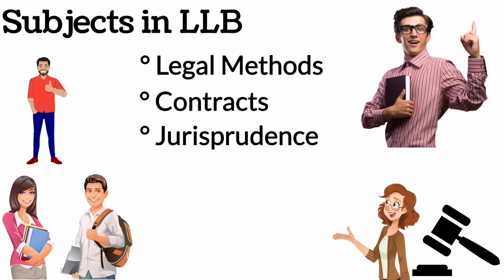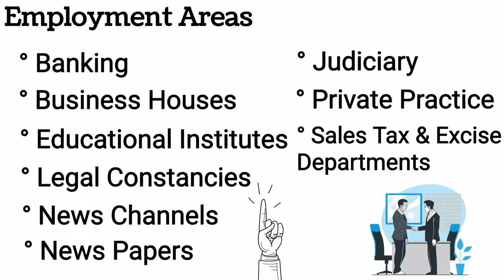What is LLB Course? Full Detail Information in Kannada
Hello Friends I will in this video explaining step by step about llb course.

Your Queries ;

5 years llb course details in kannada
3 years llb course details in kannada
llb course subject kannada
llb in kannada
llb subjects in kannada
llb information in kannada
llb law course details in kannada
law course details in kannada
law course in kannada

Love & Enjoy!